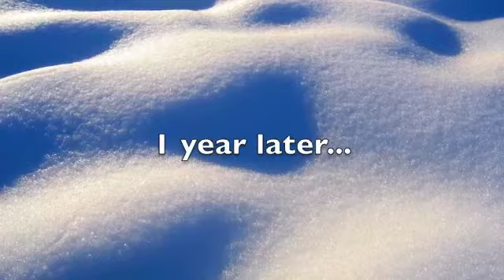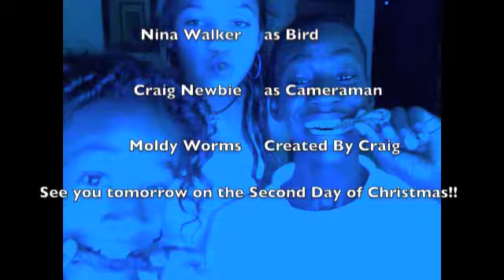Twelve Days of Christmas - A Partridge in a Pear Tree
One the First Day of Christmas, my true love gave to me, A PARTRIDGE IN A PEAR TREE. Here is It's All About Me's rendition of the First Day of Christmas.